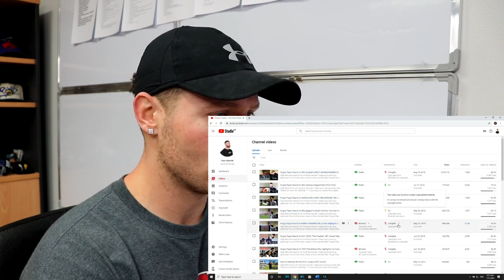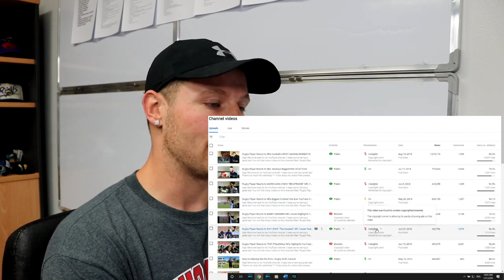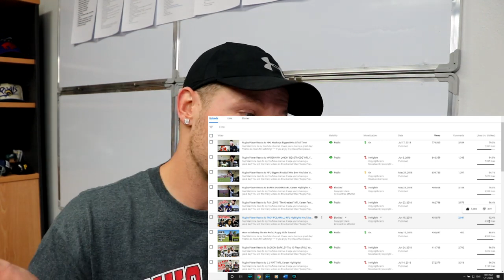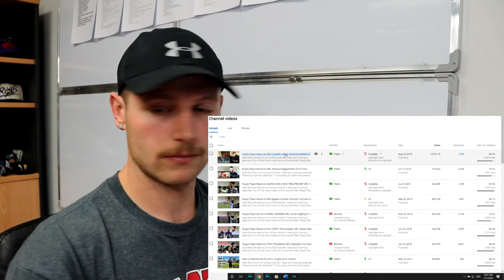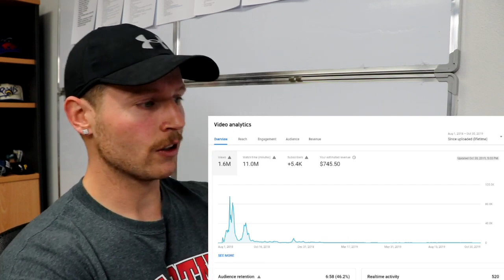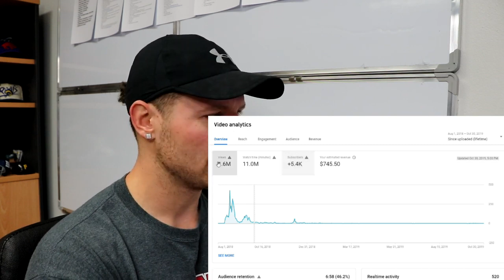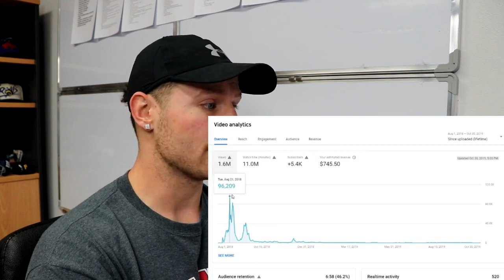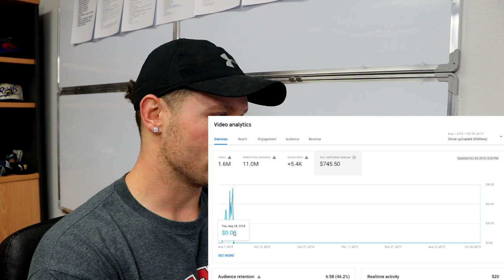1M views earning on youtube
1M views earning on youtube